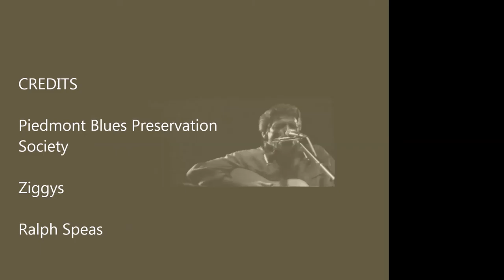John Hammond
1990s - Ziggys - Winston Salem, NC- Video by Gaile Welker for Lookin' For The Blues